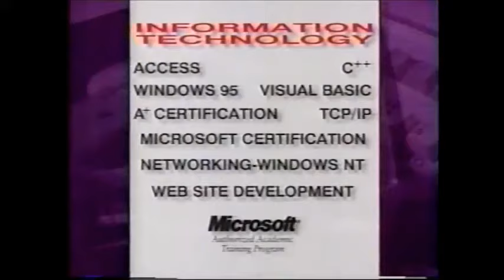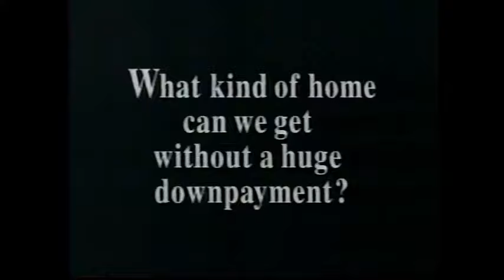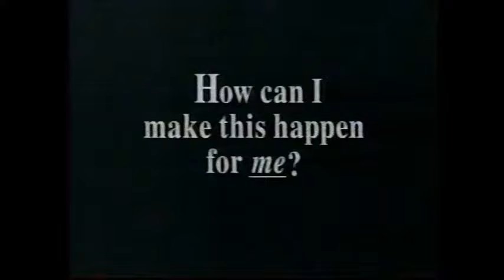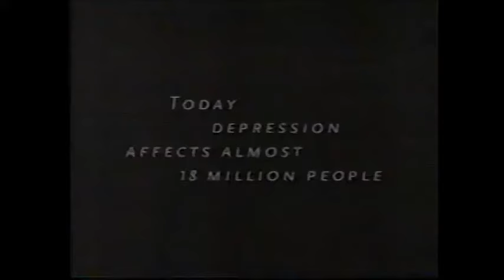NWA Music City Wrestling TV 10-17-98 with Wolfie D vs Eden, Rapada vs Behrens, Brown vs Sawyer TV 53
NWA Music City Wrestling TV October 17th, 1998 TV 53
1) Wolfie D vs Shane Eden
2) Mike Rapada (c) vs Bill Behrens with Paul Adams NWA North American Title Match (Lord Humongous)
3) Bart Sawyer vs Brickhouse Brown
Announcers:  Bert Prentice & Bart Sawyer